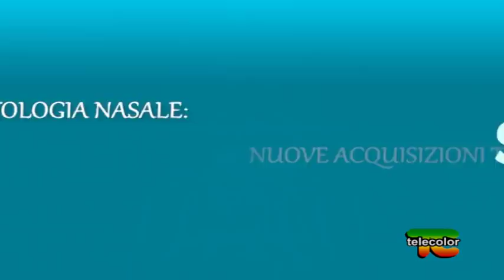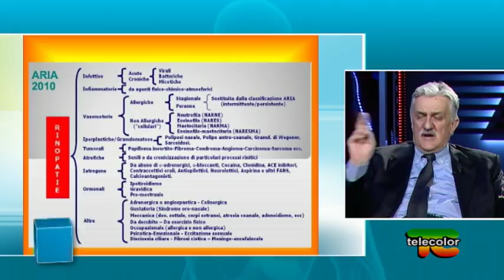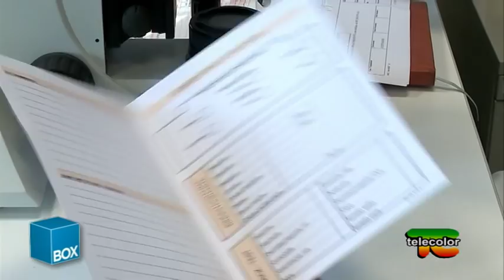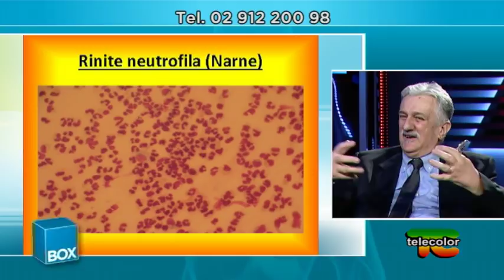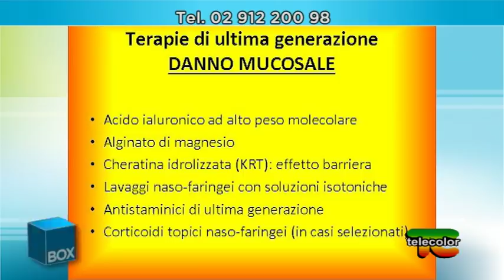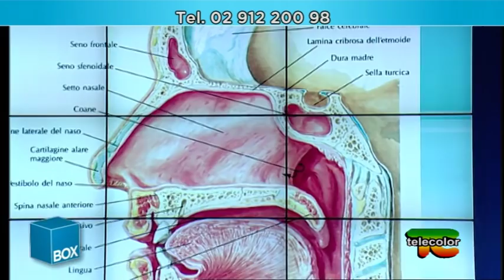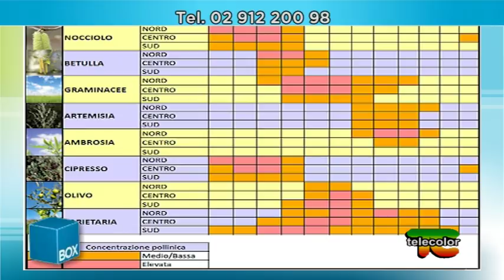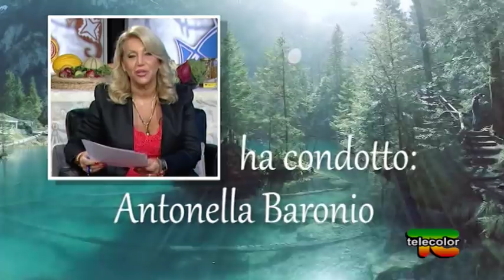Box Salute: Citologia nasale, nuove acquisizioni terapeutiche - 19.05.2017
In questa puntata di “Box Salute” abbiamo parlato del naso e della mucosa nasale in particolare di citologia nasale, metodica per terapie mirate per approfondire le caratteristiche dell’esame più affidabile per analizzare questo importante filtro e conoscere la vera causa del disturbo che ci affligge. Dieci anni fa c’è stata la rivoluzione in campo otorinolaringoiatrico: la nascita dello studio della popolazione cellulare del naso attraverso la metodica citologica.

La citologia nasale, infatti, è lo studio microscopico delle cellule presenti nelle cavità nasali che ha lo scopo di effettuare la diagnosi differenziale delle rinopatie. In particolare, dunque, si parla di rinite, l’infiammazione della mucosa nasale e dei suoi sintomi; di congestione nasale, rinorrea, starnutazioni, prurito, ostruzione e secchezza; non solo, anche di rinopatie infettive, infiammatorie, vasomotorie, tumorali e ormonali; del tipo di esami da effettuare, del modo migliore per esplorare l’apparato nasale come l’endoscopia; poi si è parlato anche della poliposi naso-sinusale; dei rapporti tra rinite e asma; dei nuovi orizzonti della citologia nasale; delle possibili applicazioni di cellule staminali derivate da mucosa olfattiva e di altri argomenti ancora collegati a questa tecnica diagnostica in grado di valutare in modo obiettivo lo stato infiammatorio della mucosa nasale.
In studio insieme alla conduttrice e giornalista Antonella Baronio il Dott. Enrico Maffezzoni, responsabile del servizio di rinocitologia dell’istituto Figlie di San Camillo di Cremona, che ci ha illustrato le ultime novità in questo campo per l’individuazione e lo sviluppo di terapie mirate.